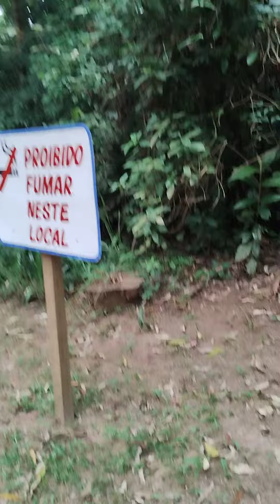ESTAMOS NOS DESNATURALIZANDO?